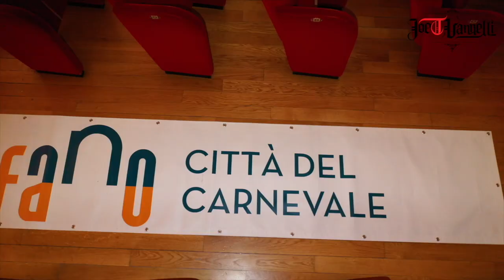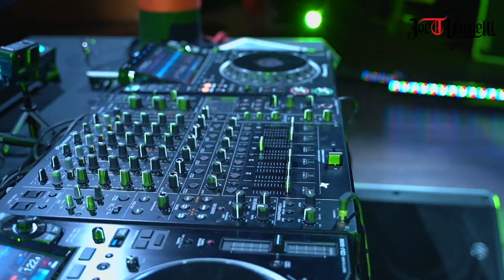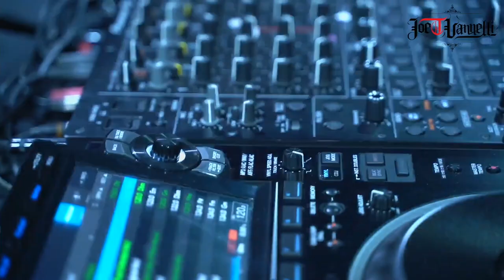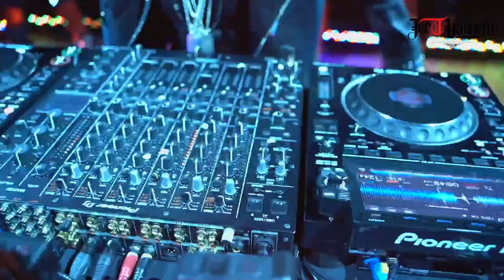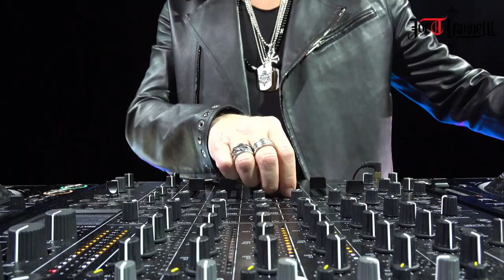Carnevale di Fano -Joe T Vannelli Live On Tour - Teatro della Fortuna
Thanks to
Comune di Fano, Fano Città del Carnevale, Ente Carnevalesca, Mibact
Regione Marche, Comitato Celebrazioni dantesche,
Fondazione Cassa di Risparmio di Fano, Consulta cultura Fano
Fondazione Teatro della Fortuna
I Vuloni:
Luca Cardarelli, Alessandro Eusepi, Daniele Filipponi, Katia Francesconi
Emanuele Galli, Thomas Luzi, Romina Paoloni, Gilda Rombolini,
Evandro Sabatini, Danilo Trastulli
Si ringrazia:
F.lli Giovanni e Fiorenzo Bevilacqua, Giordano Montanari, Marino Scarcelli
Direttore Tecnico e service Enrico Terminesi
Comunica srl